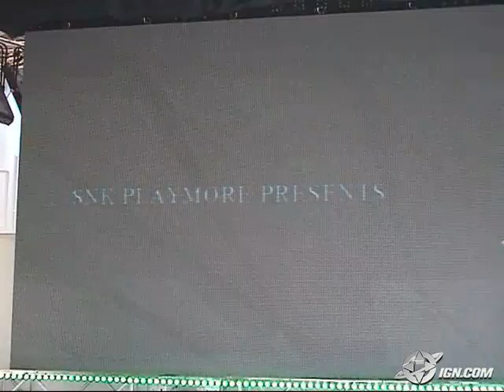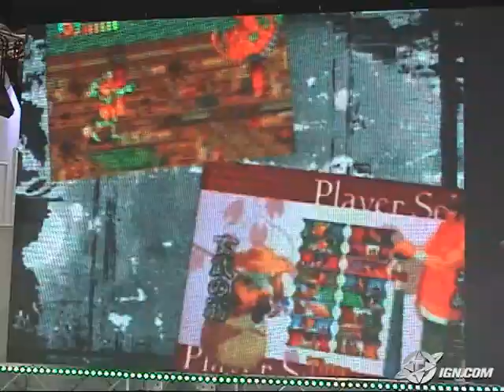Neo Geo Battle Coliseum PlayStation 2 Trailer - JAMMA 2004